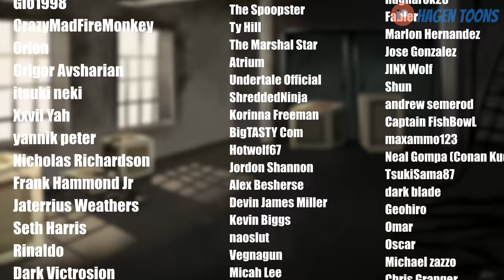The Batman Secret Ending